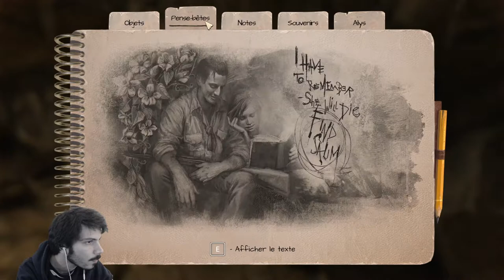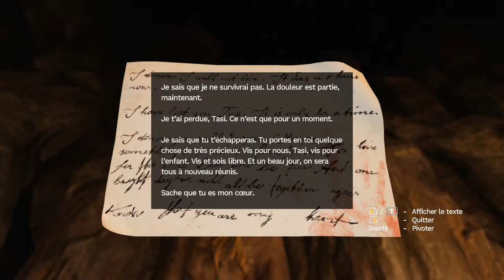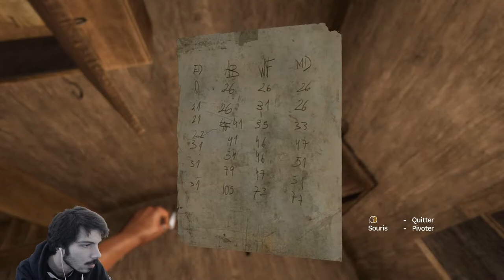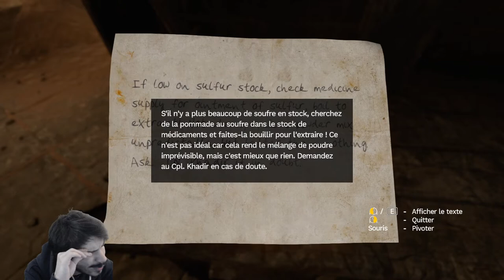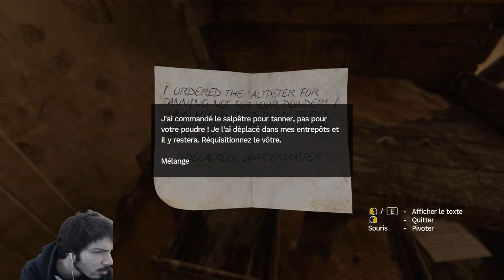SE RAPPELER ! - Amnesia : Rebirth Épisode 3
Suite d'Amnesia Rebirth ! On avance un peu plus dans le scénario, faisant une retrouvaille inattendue, mais surtout on va se rappeler d'un élément "relativement" important